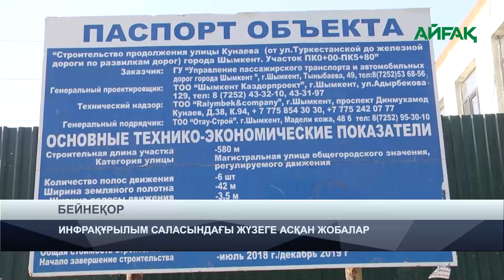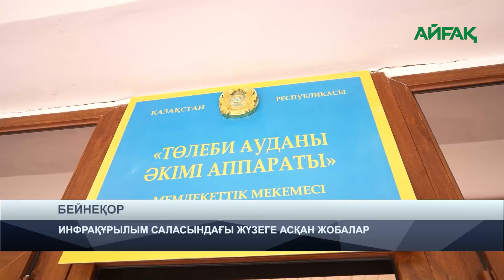20.07.2024 ж. TURKISTAN NEWS: ИНФРАҚҰРЫЛЫМ САЛАСЫНДАҒЫ ЖҮЗЕГЕ АСҚАН ЖОБАЛАР